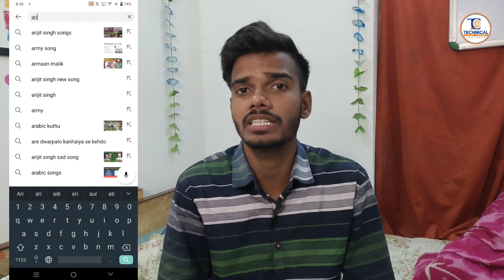Arif Saras Trening Video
arif saras video
,arif saras viral video,
viral video saras,
saras and arif video
,saras viral video
,arif saras,
,arif and saras,
saras,arif saras latest
,amethi saras video
,arif saras friendship
,saras arif video
,arif saras pakshi,
saras arif ki dosti,
arif saras youtube
,saras arif dosti
,arif viral video,
saras and arif friendship
,friendship between arif khan and saras
,viral video
,aarif saras friendship,
aarif saras video